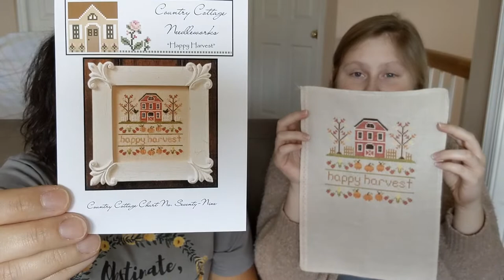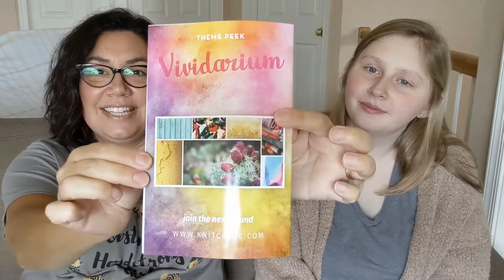Rose Opal Knits Podcast Episode 16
We are a mother-in-law (Erica) and daughter-in-law (Daphne) duo who love to knit and talk about knitting. Daphne also enjoys crochet, and Erica has recently picked cross stitch back up after a four year break. In this episode we talk about finished and current knitting and cross-stitch projects and our recent acquisitions.

Please join us in our new Rose Opal Knits Facebook group to talk about craft projects and to participate in current and future KALs and MALs.

Finished Objects:

Daphne
- pattern: Shag Carpet Shorties by Woolfield Knitwear Design
- yarn: Noble Character Crafts DK weight base in color Plenty

- pattern: vanilla socks
- yarn: Caron Big Cakes, Tiramisu

Erica
- pattern: (cross-stitch) Happy Harvest by Country Cottage Needleworks
- fabric: 28 ct Mushroom Lugana
- floss: Weeks Dye Works - Sally's Sunshine, Carrot, Swiss Chocolate
             Gentle Arts - Avocado
             Classic Colorworks - Crab Cakes, Magnolia Blossom
             DMC - 436, 838

Works in Progress:

Daphne
- pattern: Turtle Dove II by Espace Tricot
- yarn: Plymouth Yarns Company INC Encore Tweed color T138

- pattern: Alp Cardigan Sweater
- yarn: Lion Brand Thick and Quick Wool-Ease color Eggplant

- yarn: Premier Home, colors Flamingo Splash and Turquoise

Erica
- pattern: Sunset Highway by Caitlin Hunter
- yarn: Willow Tree Yarn in colors Orchid and Vintage Blooms, Queen City yarn in color French Roast, Dale BabyUll in color 0020

- pattern: Rhinebeck is Calling Fingerless Mitts by Crazy Sock Lady Designs
- yarn: Nomadic Yarns, Ginny Weasley

- pattern: (cross-stitch) Coffee First by Brenda Gervais With Thy Needle and Thread
- fabric: 28 ct Evenweave by Charles Craft, originally Antique White, Rit dyed by Erica with
- floss: (used to date)
            Colour and Cotton - Boysenberry, Storm Clouds
             DMC - 317, 4211, 4260

Project Bags By:
Mountain State Stitches
Castaway Cove Decor
Ewe Got A Bag
The Stitching Plaza